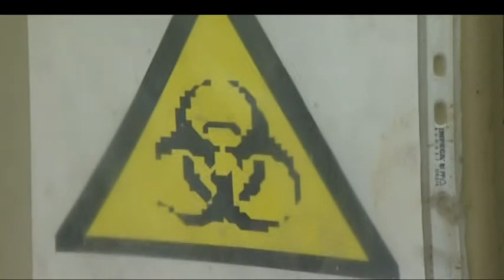Mercure, déchets mercuriels, dépollution de sites industriels - MBM Energipole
Déchets mercuriels, mercure, dépollution de sites industriels